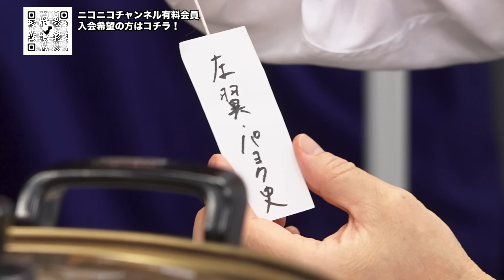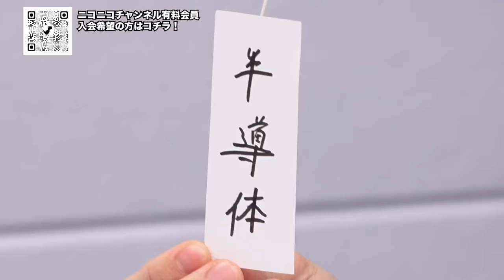第159回闇鍋ジャーナリズム「学者・高橋洋一が予測！中国のGDPはもう伸びない！中国が潰れるのは●●年後！？」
【闇鍋ジャーナリズム】
今回はスペシャル企画で、長谷川さんと高橋さんの2人が
視聴者の皆様が解説して欲しいテーマ(具材)について解説をしてくれます。

①左翼・パヨク史
②半導体

■出演者
長谷川幸洋
髙橋洋一
山田社長(仮)